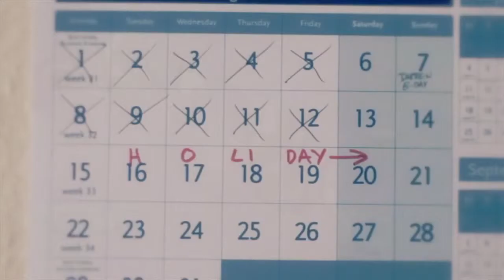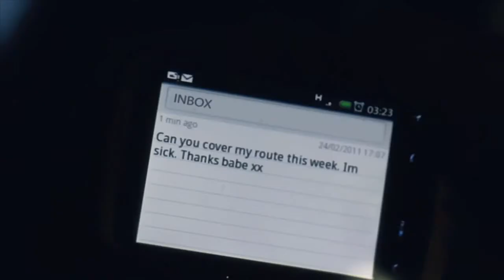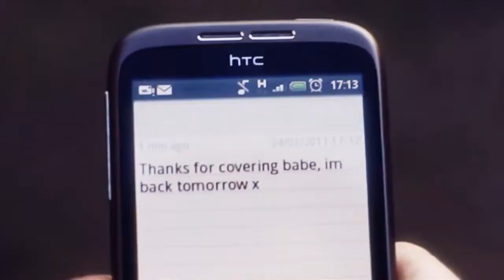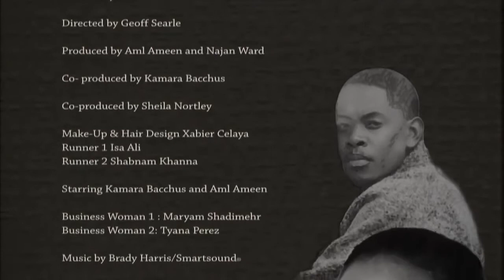SPECIAL DELIVERY Short Film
MAKE-UP ARTIST - XABIER CELAYA